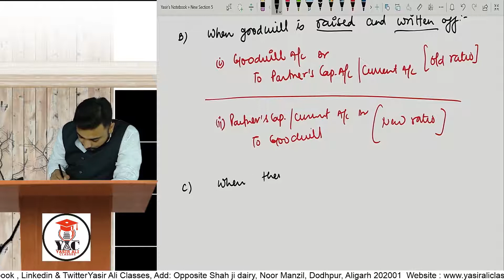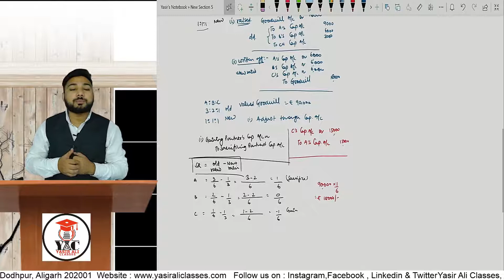Part-2 Treatment of Goodwill in Reconstitution of Partnership Firm change in PSR |Yasir Ali Classes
WhatsApp Chat Group Instagram official Account Instagram Personal Account Facebook Personal Account Twitter Official Account Android Mobile App FOR NOTES PPT VISIT JOIN OUR TELEGRAM CHANNEL Telegram Class 12 Telegram For CA, CS, CMA, B,COM , BBA, M.COM, MBA